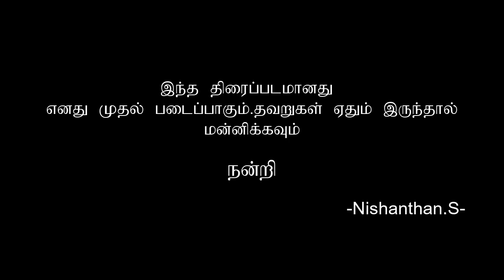Culprit Short Film | TAMIL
DISCALIMER COPYRIGHT

Written & Directed - Nishanthan
Cast - Inarshan Sadurshan Dilon Mathan Nishanthan
Dop - Peniel Jesuratnam
Music & Edit - Anton